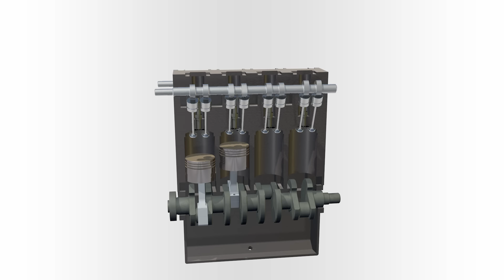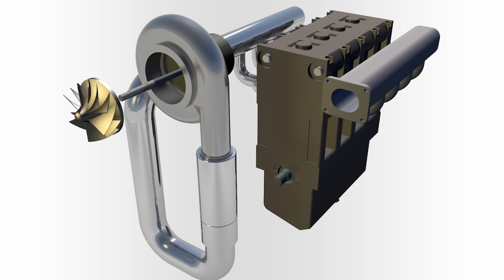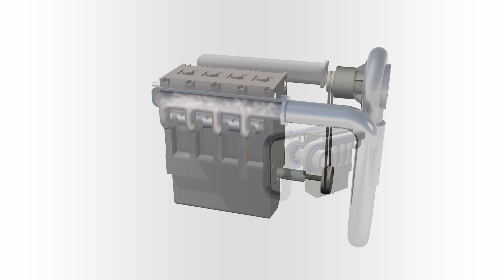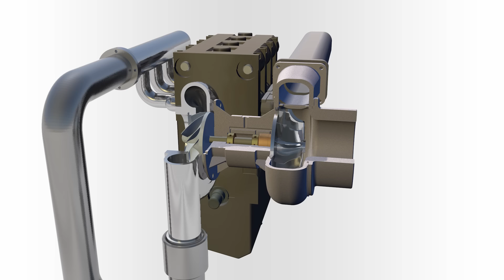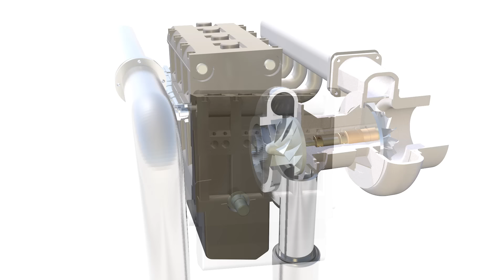Наддув ДВС. Как работает турбонаддув?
Что такое наддув двигателя, почему он увеличивается мощность? Чем компрессорный нагнетатель отличается от турбонаддува. Как работают компрессор и турбина.
Подробнее о том, как подключаются компрессор и турбина к двигателю, а также о способах регулирования наддува, читайте на сайте